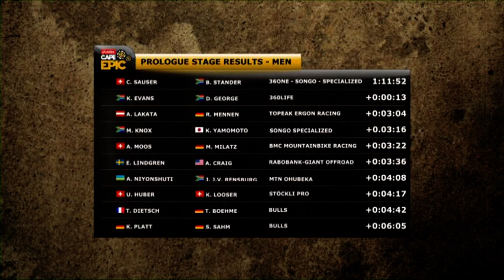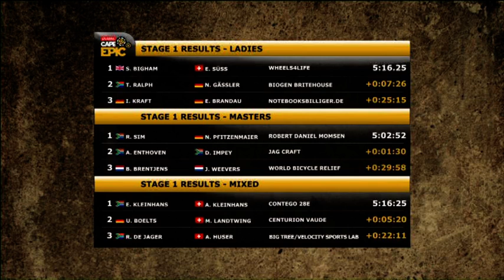2012 Absa Cape Epic Stage 1: Full Highlights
2012 Absa Cape Epic Stage 1: Full Highlights